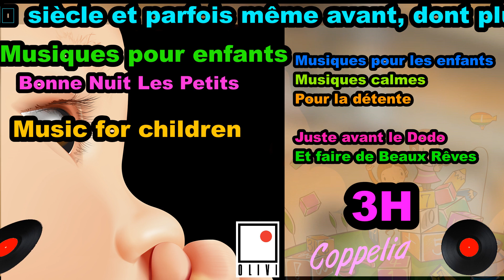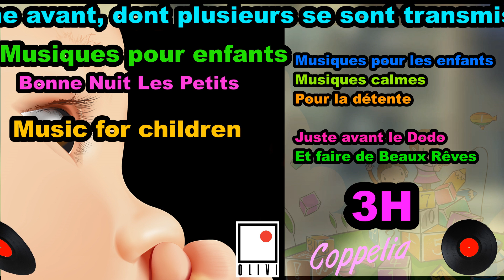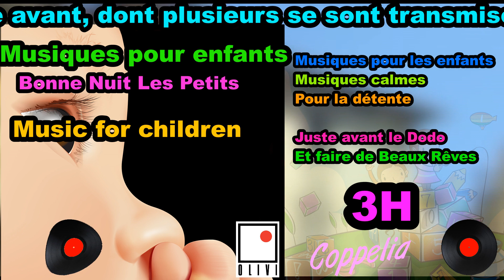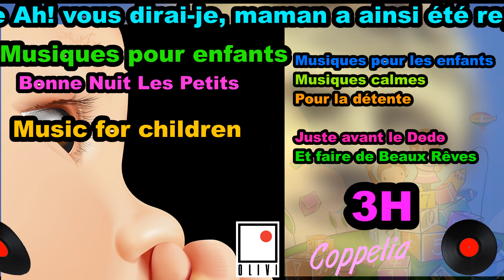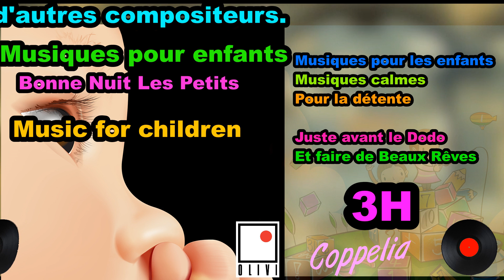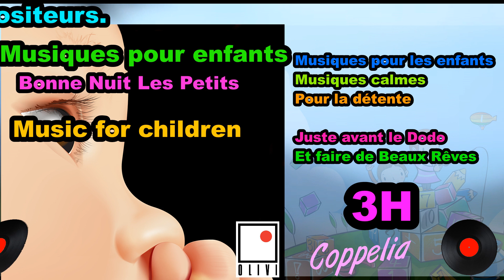MUSIQUES POUR BÉBÉS POUR FAIRE DODO - MUSIC FOR KIDS 3H - COPPELIA OLIVI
Amazon

Music me

Google Play

Tidal

Artiste : __url_artiste__
Artiste : __url_artiste__

Artiste : __url_artiste__